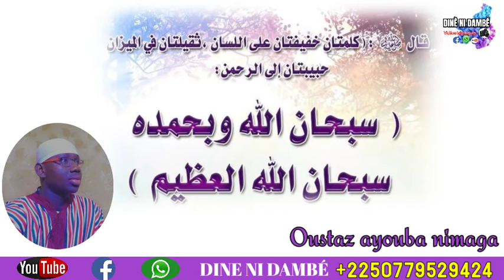CONSEIL DU JOUR PAR OUSTAZ AYOUBA NIMAGA